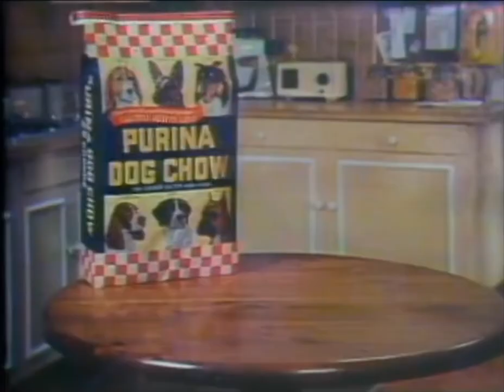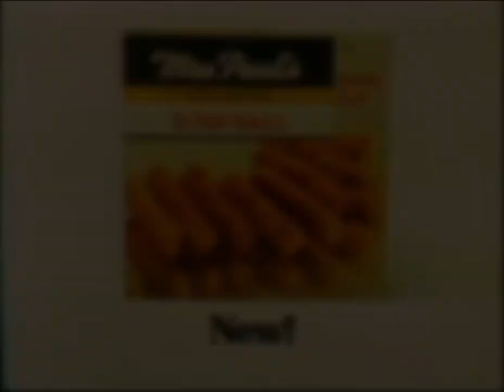CLASSIC 70's TV COMMERCIALS | 1976 - RIF, McDonald's, Shasta, Purina, Kellogg's Frosted Flakes,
Classic Tv Commercials from 1976 - RIF (Reading Is Fundamental, public service announcement), McDonald's, Shasta, Purina, Kellogg's Frosted Flakes, Mrs. Paul's Fish Sticks
Watch the McDonald's commercial starring Jimmy & Kristy McNichol.